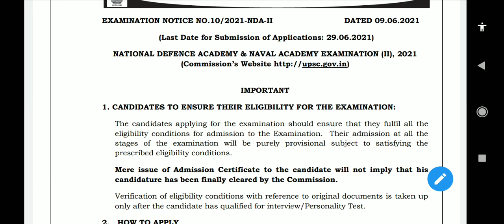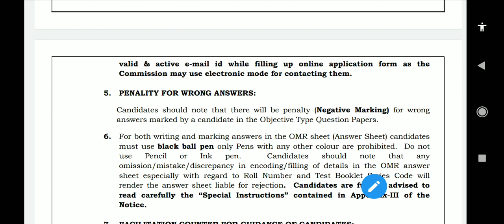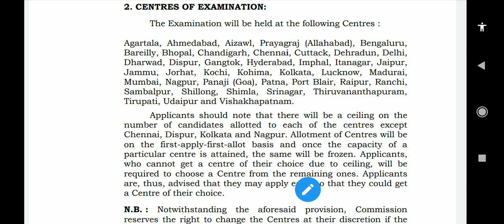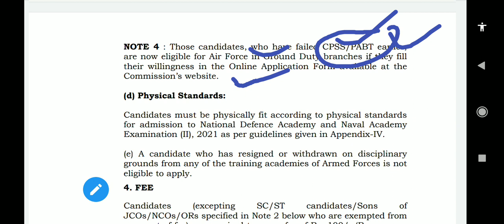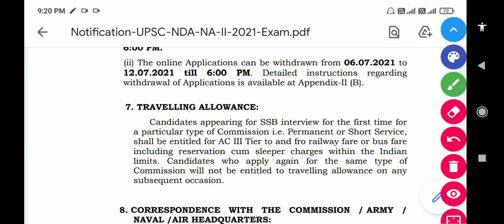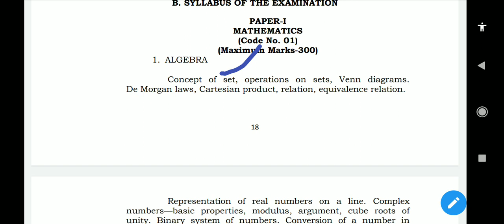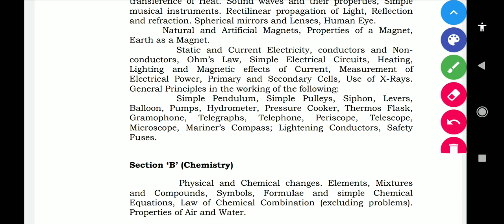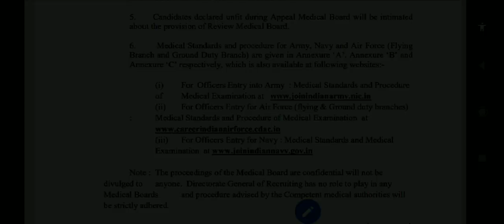Detail about NDA (||)-2021 job Application | Complete analysis by Susil | kaise prepare karen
For apply NDA (||)-2021, just click this URL link

Welcome to all my dear students and my all viewers, who want to motivate by me with learn 🙂.

 I am Ratikanta Jena, better known as Susil. Nick name-Babu bhai ( Sangram).

Educational qualification-M.sc(Physics)from top 13 NAAC ACCREDITED University of India.

 Worked at- Chegg international educational platform (as an Advance Math Expert of Q&A ).

This Channel is specially made for them, who are preparing for different govt. jobs(Competitive aspirants). Basically, one can complete his/her preparation for SSC,OSSC, RAILWAY, UPSC( Selected posts) & Defence ( Selected posts). No subscription (completely free contents) & also you have not to bother ,where to learn in any other purchase paltform.